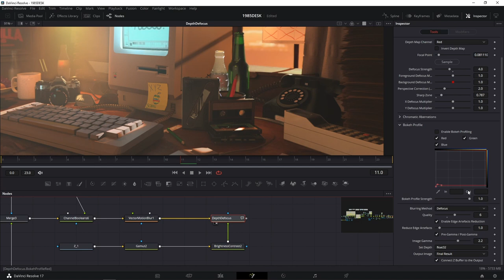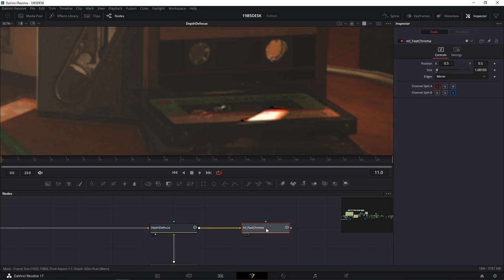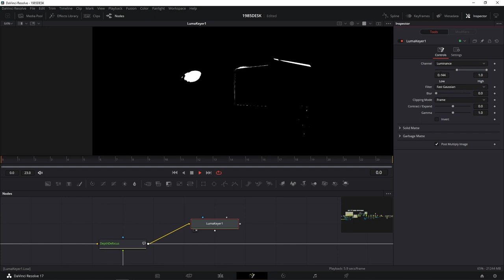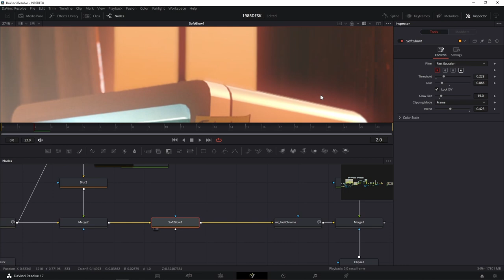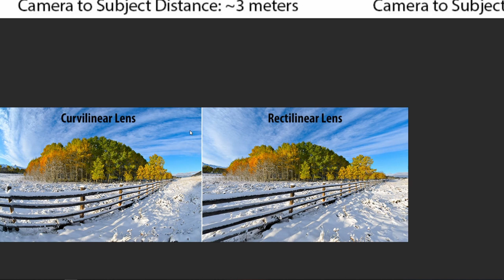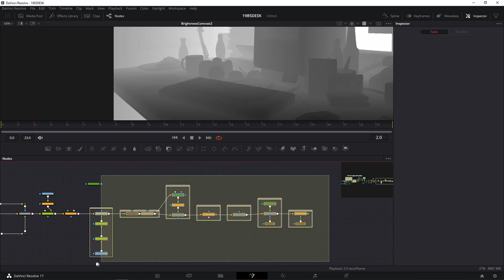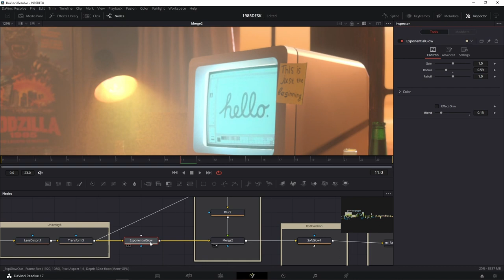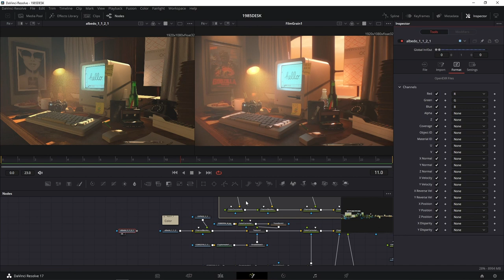COMP101 การจำลอง Lens Effects และ Film Look สำหรับ 3D Compositing ใน Fusion / Davinci Resolve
ปกติแล้วภาพที่เรนเดอร์แบบ 3D ออกมามักจะมีปัญหาเรื่องของความเป็น "CG Look" มากจนเกินไป หรือมีความคมแบบ CG และมักจะทำให้ภาพที่เรนเดอร์ออกมานั้นขาดความ "ไม่สมบูรณ์ (Imperfection/Error)" ซึ่งความไม่สมบูรณ์จากเลนส์ - ความผิดปกติหรือความคลาดที่เกิดขึ้นบนเลนส์โค้ง(Aberration) หรือฟิลม์ เช่น ขอบม่วง/ขอบแดง(Chromatic Aberration) ขอบดำ(Vignette) การเบลอฟุ้งขอบขอบวัตถุ(Spherical Aberration) แสง
ฟุ้ง(Bloom/Glow) การเบลอของขอบเลนส์(Curvature of Field) แสงรอบ ๆ จุดกำเนิดแสง(Halation)  หมอกหรือบรรยากาศของความลึก(Depth Haze/Depth Fog) เกรนของฟิลม์(Film Grain)

ซึ่งสิ่งเหล่านี้นั้นเป็นสิ่งที่เราพบได้ปกติเมื่อเราถ่ายภาพด้วยกล้องถ่ายรูปหรือกล้องถ่ายภาพยนตร์ในยุคก่อนการเข้ามาของระบบดิจิทัล ซึ่งคนทำ CG มักจะใส่เอฟเฟกต์พวกนี้ลงไปในภาพ CG เพื่อจำลองความเป็น Film Look หรือเพื่อลดความเป็นดิจิทัล และเพื่อเพิ่มความเป็นธรรมชาติที่ไม่สมบูรณ์แบบลงไปให้กับงาน CG

ในวิดีโอนี้ ผมจะแสดงให้คุณเห็นถึงวิธีใช้เลนส์และเอฟเฟกต์กล้องสำหรับ cg โดยใช้การคอมโพสิท โดยผมจะแสดงวิธีง่ายๆ ให้คุณดูในการ Compositing ด้วย Fusion ว่าสามารถได้ยังไงบ้าง

Chapters:
00:00:00 Introduction
00:01:00 Chromatic Aberration
00:16:15 Vignette
00:22:48 Spherical Aberration
00:29:34 Halation
00:41:47 Curvature of Field
00:47:05 Lens Distortion
01:01:38 Depth Haze/Depth Fog
01:08:45 Bloom/Glow
01:15:39 Film Grain
01:23:48 Summary